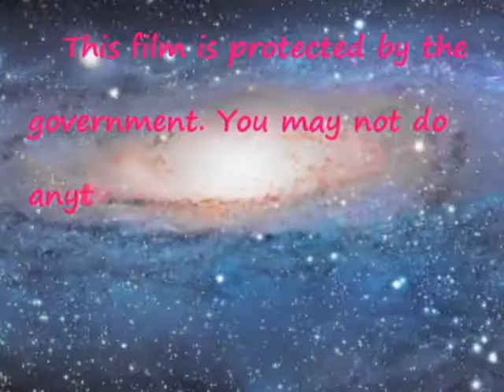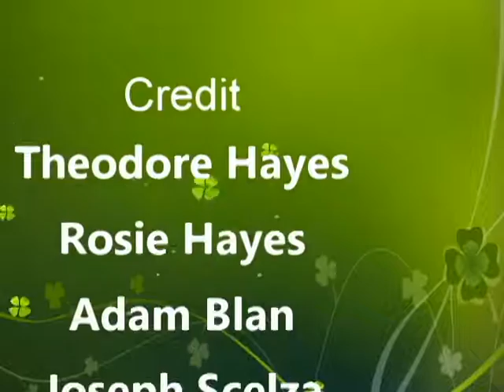SUNKEN MINE WITH FOG